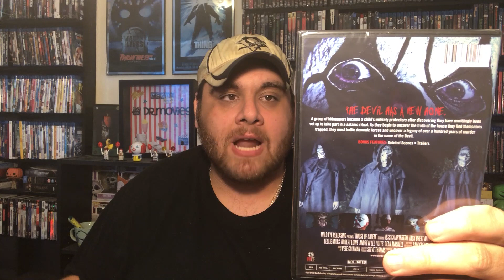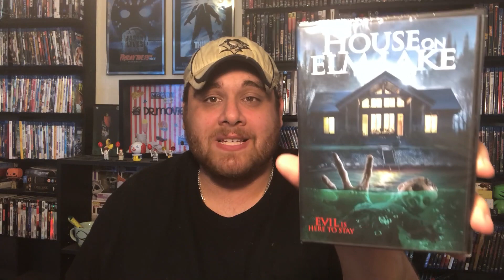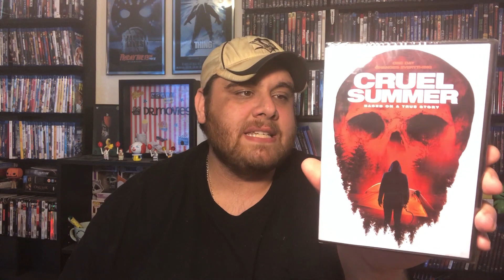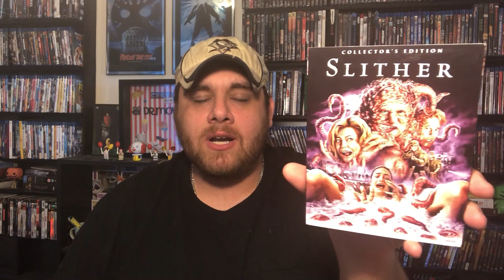Horrific Movie Mail: Wild Eye Releasing & Shout Factory!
If you are excited about me doing some independent film reviews hit that thumbs up button. Hope you all enjoy this video and don't forget to check out Wild Eye Releasing.

Movie Summaries

House of Salem: A group of kidnappers become a child's unlikely protectors after discovering they have unwittingly been set up to take part in a satanic ritual. As they begin to uncover the truth of the house they find themselves trapped, they must battle demonic forces and uncover a legacy of over a hundred years of murder in the name of the Devil.

Jurassic Dead: A cracked scientist aligns with the Axis of Evil to bring down the US of A with EMP blasts, toxic zombification gas and an unleashing of the ultimate undead killing monstrosity -- the Z-REX. When a hot-wired militia squad and a crew of college hipsters are thrown together to do something about it, chaotic Predator-Thunder action runs amok.

BoneJangles: While transporting the legendary serial killer Bonejangles to an asylum, a group of police officers break down in a town cursed with demonic zombies. The only way they can survive the night and save the town is to release Bonejangles to help them fight the curse, with something much worse.

The Control Group: Trapped in an abandoned insane asylum, five college students and the rogue scientists who abducted them must band together when a supernatural threat appears.

Apocalypse Cult: While investigating the legend of a mysterious group of religious people living in the forest, a local news crew becomes trapped in the grasp of a doomsday cult, who are about to execute their final act of devotion and biblical punishment.

The House on Elm Lake: A couple and their young daughter move into a lake house that remained unsold due to the brutal, ritualistic murder of a family years ago. Soon, they realize that a dormant evil has awakened, a possessive force that has preyed on unsuspecting families like theirs for centuries.

Creature Lake: Five friends, up north for three days, one creature ... NO CHANCE !

The Blessed Ones: The Blessed Ones shadows a tightly knit cult hiding in a remote desert enclave as they prepare for the impending apocalypse. Two dissenters try to escape through the vast desert wasteland as the cult embarks on a mass suicide pact.

Cruel Summer: Young Autism sufferer Danny enjoys the serenity and solitude of camping. That's all about to change when enraged teens Nicholas, Calvin and Julia find him, each with their own agenda for wanting to see Danny suffer.

Great channels go sub!